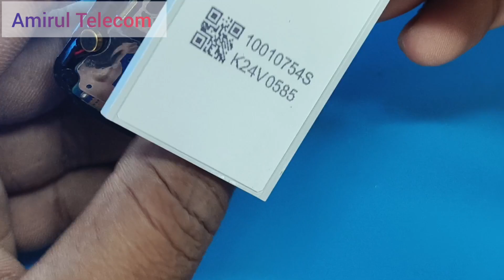Nokia Ta 1456 Battery Error Solution | 100% Warking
nokia ta 1456 battery error
solution
nokia ta 1456 mic jumper
solution
nokia ta 1456 hard reset
nokia ta 1456 charging error
solution
nokia ta 1456 mic not working
nokia ta 1456 mic ways
nokia ta 1456 dead solution
nokia ta 1456 flash file
nokia ta 1456 on off ways